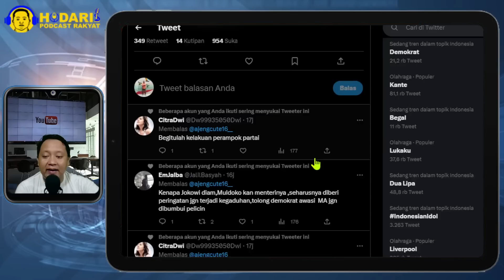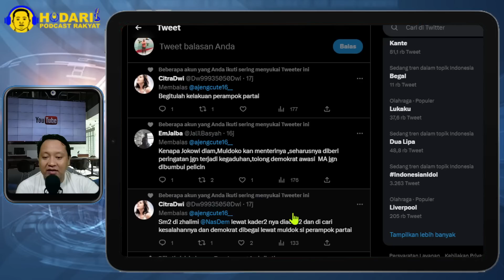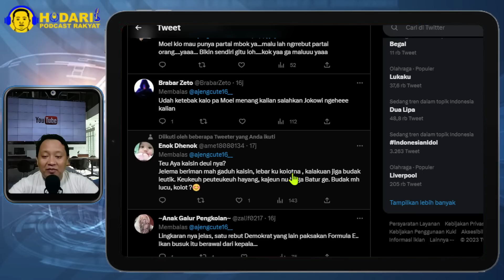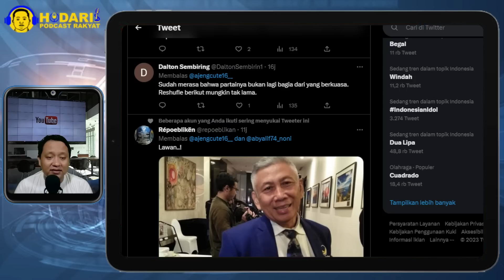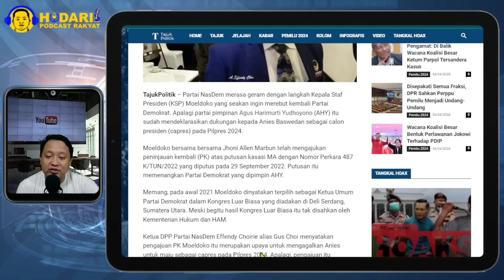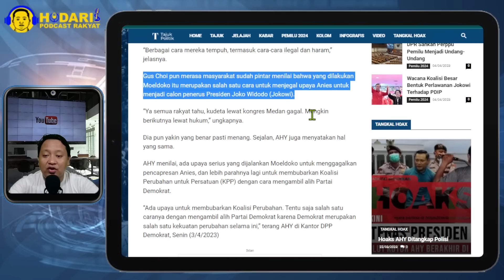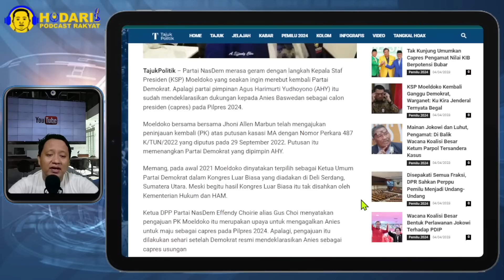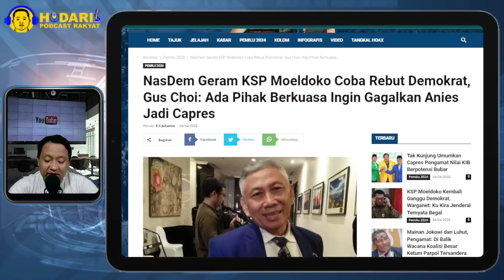NASDEM GERAM KE MOELDOKO...!! GUS CHOI SEBUT ADA YANG COBA REBUT DEMOKRAT DAN GAGALKAN ANIES; GAWAT?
Partai NasDem merasa geram dengan langkah Kepala Staf Presiden (KSP) Moeldoko yang seakan ingin merebut kembali Partai Demokrat. Apalagi partai pimpinan Agus Harimurti Yudhoyono (AHY) itu sudah mendeklarasikan dukungan kepada Anies Baswedan sebagai calon presiden (capres) pada Pilpres 2024.